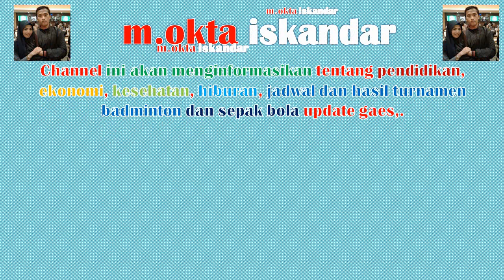Hasil Lengkap Hongkong Open 2019 Hari Ke 4 R8 Perempat Final Jojo dan Ginting bertemu disemifinal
Anthony sinisuka ginting vs Chou tien chen
JONATAN CHRISTIE vs ANDERS ANTONSEN